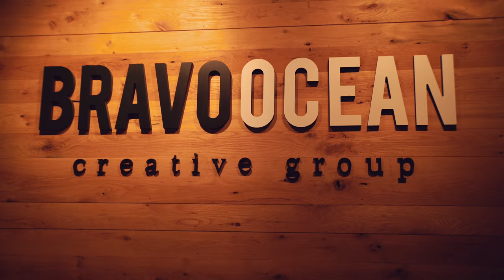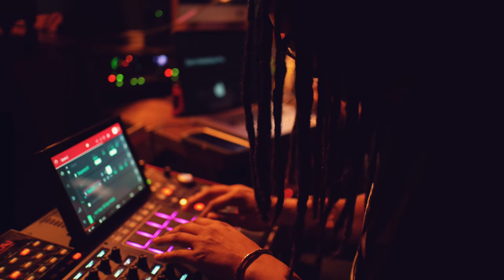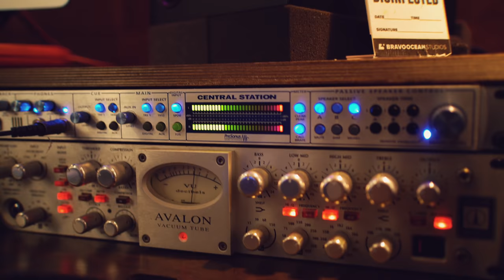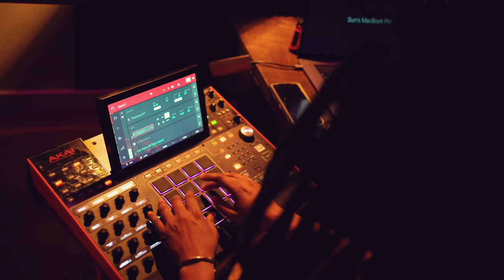KRS-One - DON'T FALL FOR IT (Official Music Video)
"Don't Fall For It" By KRS-One From His 23rd Album "Between Da Protests" Dropping December 21st, 2020.

Edited/Filmed By ANKH-CESTOR Films
Produced By SUN-ONE
Studio Engineer - Vladimir Castor
The Lab - Bravo Ocean Studios